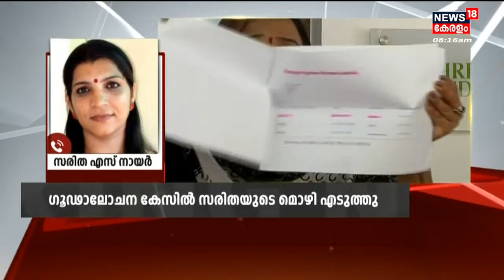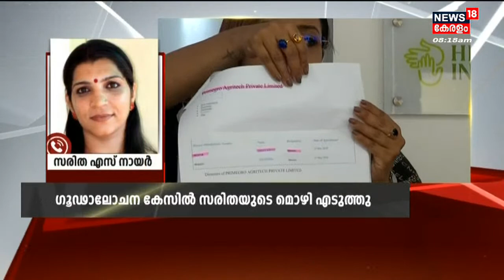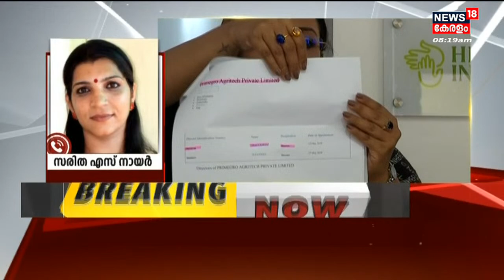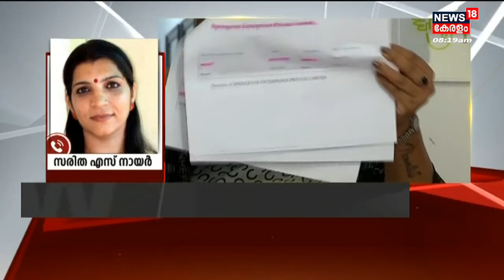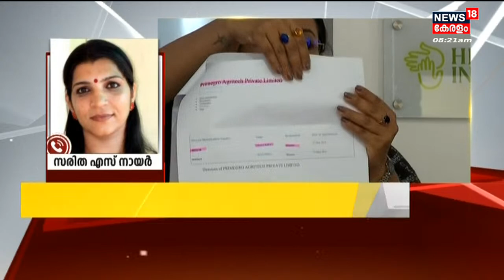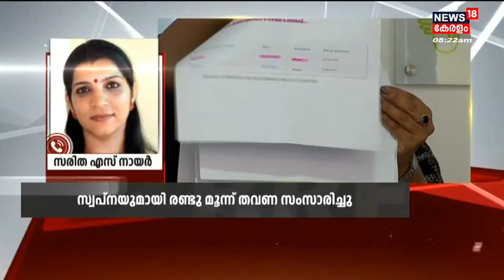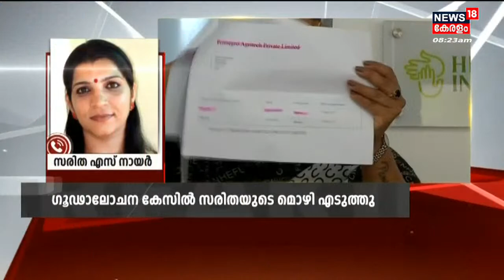Swapna Suresh Case | 'ജയിലിൽ വെച്ച് ആരും അറിയാതെ നമ്മൾ കണ്ടിരുന്നു': Saritha S Nair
Swapna Suresh Case; സ്വർണക്കടത്ത് കേസിൽ പുറത്തുവിട്ട ശബ്‌ദരേഖയുമായി ബന്ധപ്പെട്ട വിവാദങ്ങൾക്ക് മേൽ കടുത്ത പ്രതിരോധമുയർത്തി CPM. നയവിശദീകരണ യോഗം വിളിച്ച്കോ ആരോപണങ്ങൾക്ക്ട മറുപടി പറയും. അതേസമയം ശബ്‌ദരേഖ കോടതിയിൽ സമർപ്പിക്കുന്ന കാര്യത്തിൽ നിയമോപദേശം തേടാൻ Swapna Suresh.